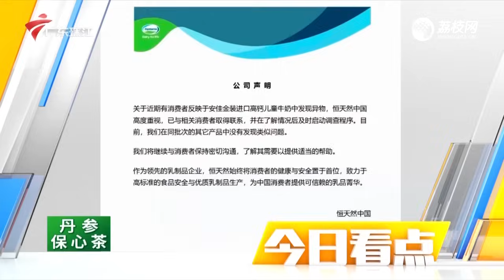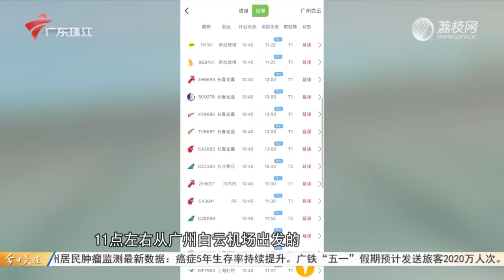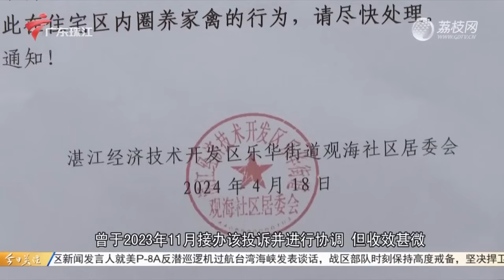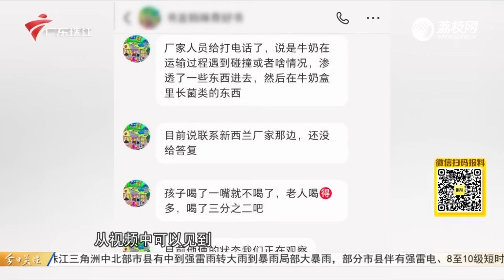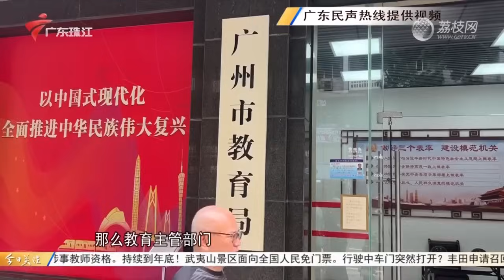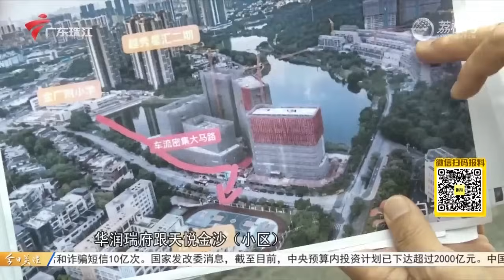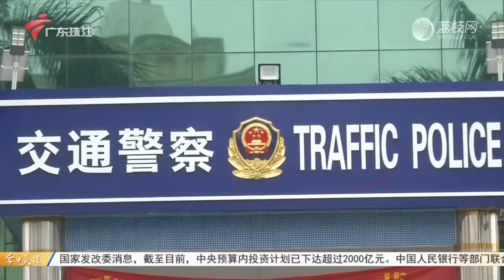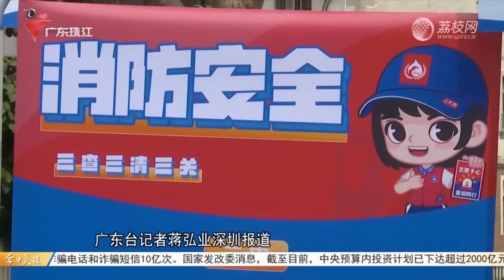【今日关注】罕见超长飑线横扫广东,多地现大风大雨|学生冒雨参加体育中考?广州市教育局:可申请重考或缓考|广州:强雷雨中,树木倒伏砸中小车|20240418完整版#粤语